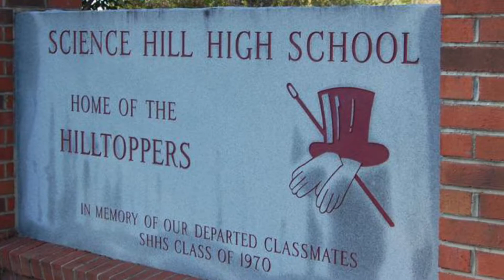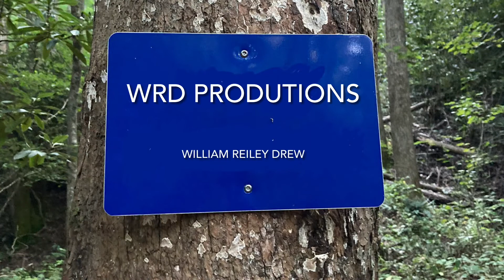The Race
A short film about a race
FILMED BY WRD PRODUCTIONS
      Starring - William Edmisten
       Featuring - Reiley Jefferson
   Starring - Drew O Daniel
  Director of photography- Drew O Daniel
 Editor - William Edmisten
Producer - William Edmisten
     Directed and Written by - William Edmisten